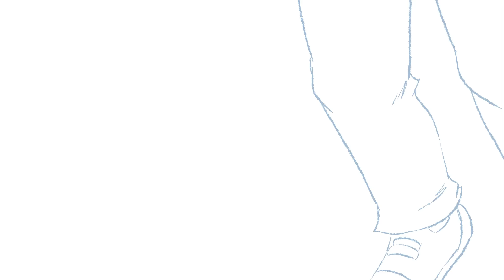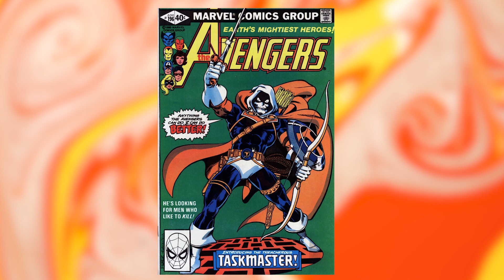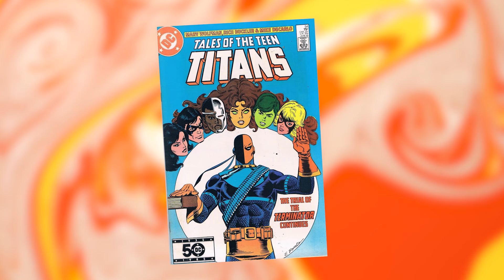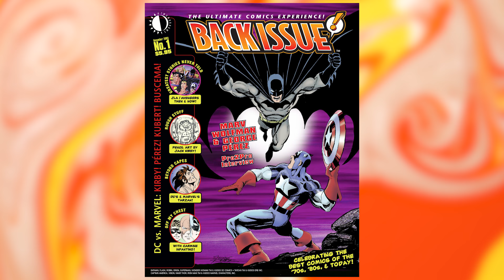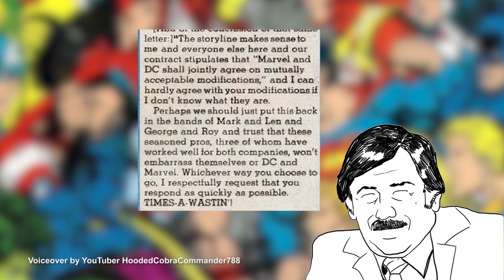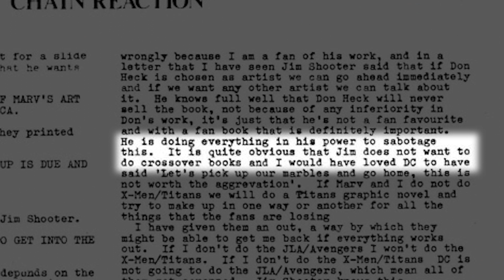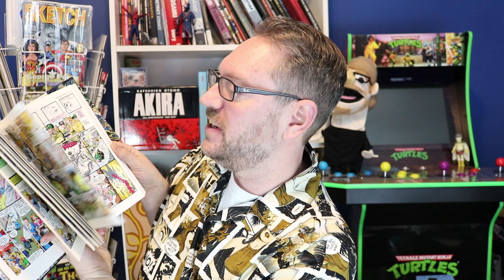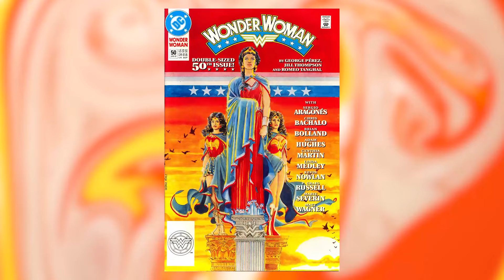The EPIC Career of George Pérez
Voiceovers by HoodedCobraCommander 788 and GodzillaMendoza. Thanks!

Artist George Pérez earned and re-earned his fan favorite status over and over. This video takes a look at what he's arguably best known for: team books and titles with large casts of characters. We look at how his techniques evolved, where he drew inspiration from, and the highlights and stumbles along the way. There's a focus on Avengers, New Teen Titans, Justice League of America, JLA/Avengers, Crisis on Infinite Earths, and Infinity Guantlet.